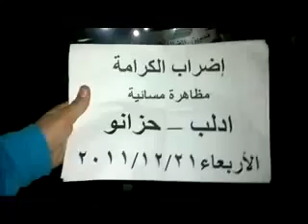22 12 Hazano Idlib أوغاريت حزانو ادلب , مظاهرة مسائية تطالب باسقاط النظام